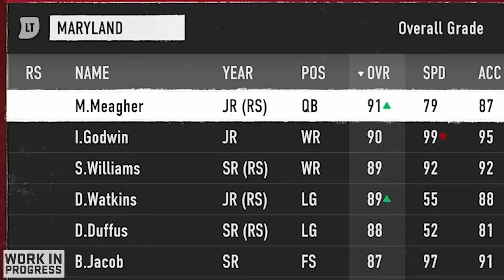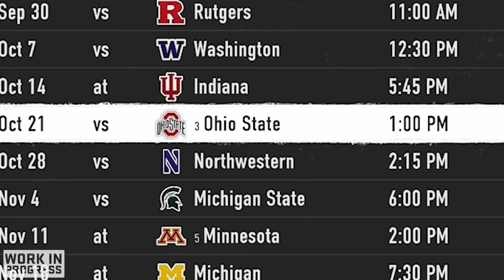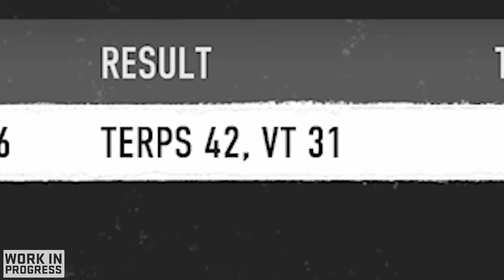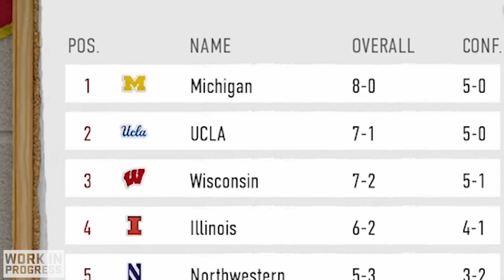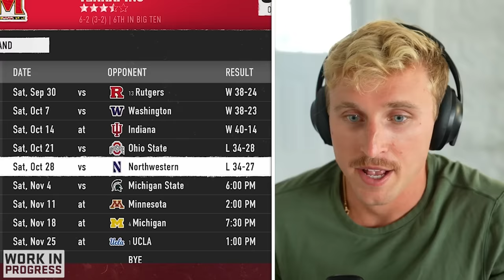Our Final College Football Season! Road to Glory Ep. #4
In bizarre fashion, the reigning Heisman winner AND National Chmapion is hitting the Transfer Portal for his Senior Season... What's in store for Quarterback Matthew Meagher?